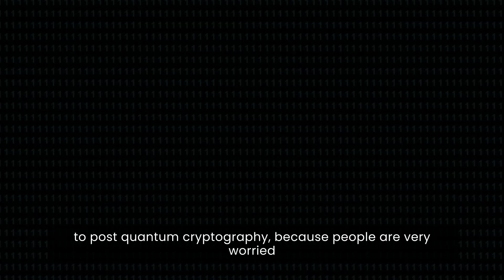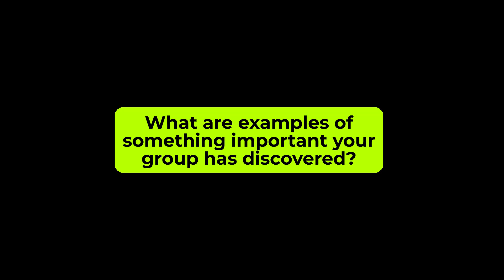25 examples of research with impact: Securing online services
As the FNR marks 25 years since its creation, we highlight 25 examples of FNR-supported research with impact. In the 15 years since arriving in Luxembourg, the research group of Professor Peter Y A Ryan has helped enhance the security and privacy in today’s digital society.